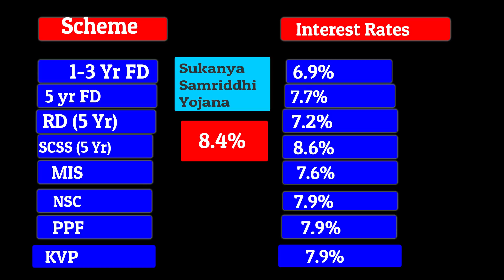Government Cuts 0.10% interest rate on Small saving scheme, | Latest interest rate of small savings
Latest interest rate on Small saving scheme on PPF or PUblic provident Fund, Sukanya Samriddhi Yojana, Kisan Vikas Patra, National Saving Certificate, senior Citizen Saving Scheme and another small saving scheme from post office and bank small saving scheme.